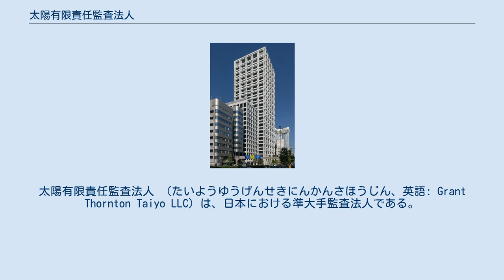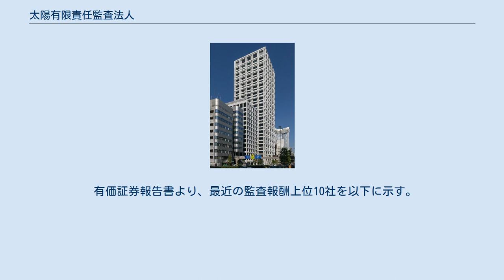太陽有限責任監査法人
太陽有限責任監査法人 （たいようゆうげんせきにんかんさほうじん、英語: Grant Thornton Taiyo LLC）は、日本における準大手監査法人である。
 世界第6位の会計事務所であるグラントソントン・インターナショナルと提携している。
 法人の系譜は大きく太陽とASGに分かれ、提携先のグローバルファームや税務業務・コンサルティング業務を行う組織はASG側から引き継いだものである。
両者の合併以降はこれらの組織をまとめて「太陽ASGグループ」と称していたが、2014年（平成26年）10月1日にはグローバルファームの名称を押し出して「太陽グラントソントン」となった。
同時に法人名称も改められ、ASGの名称は見られなくなっている。
 2013年（平成25年）に中堅の霞が関監査法人を合併して以降は、業務収入・人員数・上場クライアント数ともに大手4法人以外で最多である。
特に、上場クライアント数においては4大監査法人（大手監査法人）の一角であるPwCあらた有限責任監査法人を上回り国内4位の規模である。
 2018年7月に優成監査法人と合併したことにより上場クライアント数は215社となり、PwCあらた有限責任監査法人の上場クライアント数の約2倍である。
優成との合併により地方事務所の拡充がなされ、PwCグループが未進出の札幌・仙台への拠点開設がなされた。
 2015年度の業務収入は60億円で、クライアントは中堅規模が中心となっている。
 有価証券報告書より、最近の監査報酬上位10社を以下に示す。